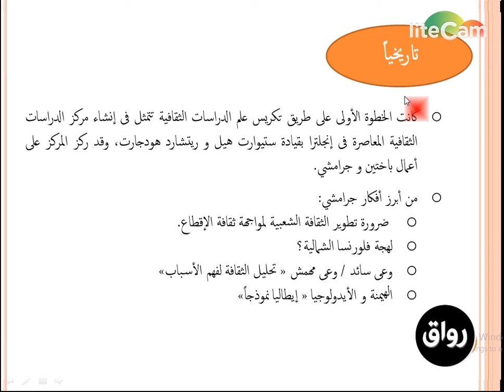رواق : مدخل الى الثقافة و الدراسات الثقافى - الدراسات الثقافية - أنطونيو جرامشي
مدخل الى الثقافة و الدراسات الثقافى
الدراسات الثقافية وبعض التطبيقات العملية " المحاضرة الأخيرة"
الدراسات الثقافية - أنطونيو جرامشي
د تامر القزاز